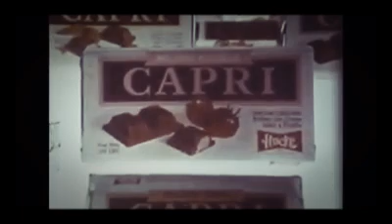Comercial Chocolates Capri